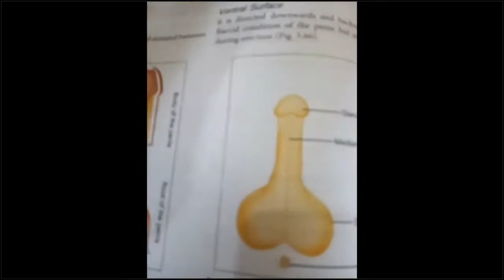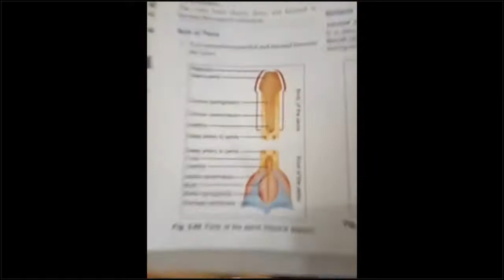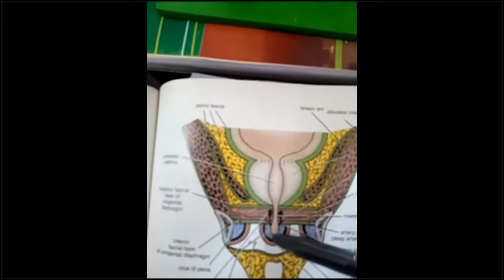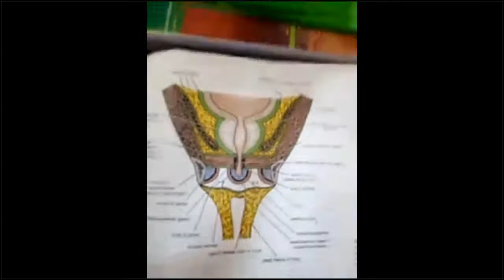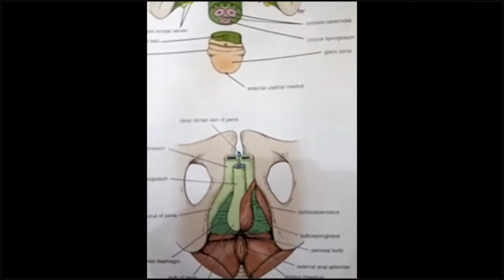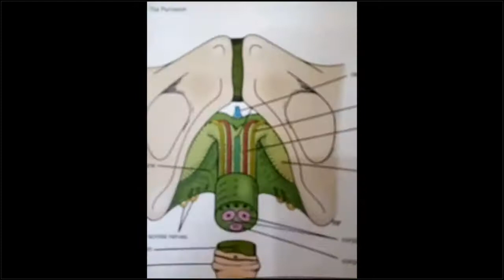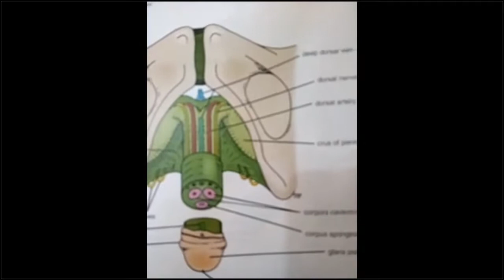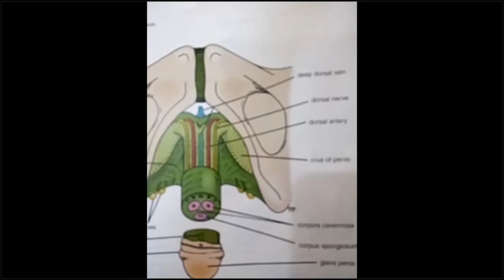1st Year Anatomy Tutorial Class By Dr. Md. Kabir Hossain Sir / 11 July 2020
11 July 2020
1st Year Anatomy Tutorial Class By Dr. Md. Kabir Hossain Sir